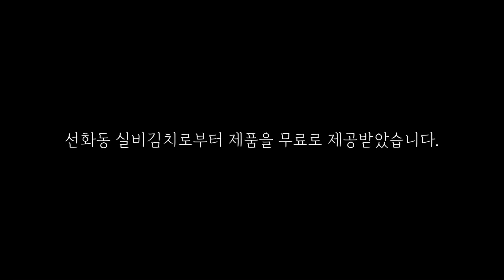MUKBANG ASMR 🔥 선화동 매운 실비김치 파김치 칼국수 먹방 SPICY SILBI KIMCHI & CHOPPED NOODLES (KALGUKSU) EATING SHOW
안녕하세요 웅비예요!😍
오늘은 선화동 매운 실비김치를 먹었어요!
배추김치, 파김치 이렇게 두 종류를 먹었는데요 화끈하게 매워서 아주 맛있었어요 ㅎㅎ
오늘도 맛있게 잘먹었습니다~~!!

Hello, I'm Woongbi!😍
Today, I had spicy Silbi Kimchi in Seonhwa-dong.
Cabbage kimchi and green onion kimchi. I ate these two types.
It was really spicy and delicious. Haha
I enjoyed the food today, too!